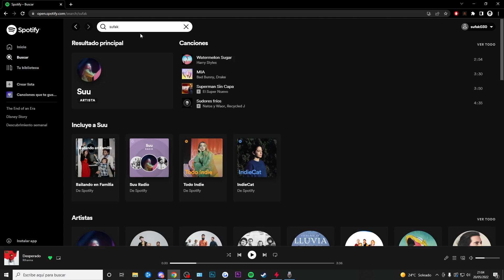Los GRÁFICOS del WOW son MUY MALOS | ¿Por qué? | Podcast + Imágenes